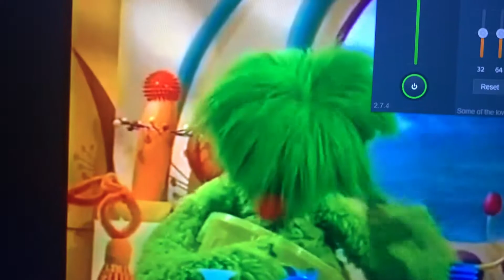The Hoobs Theme Song